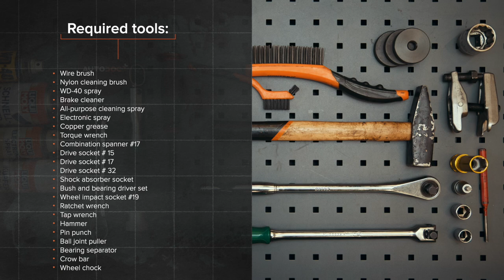Hvordan bytte fremme hjullager der på FORD MONDEO MK3 Sedan [AUTODOC-VIDEOLEKSJONER]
Hvordan bytte fremme hjullager / fremme hjullagersett på FORD MONDEO 3 (B4Y) 2 Sedan 2000–2007 [AUTODOC-VIDEOLEKSJONER]

Hjullager til kjøretøyet FORD Mondeo Mk3 Hatchback (B5Y) (10.2000–03.2007) / FORD Mondeo Mk3 Estate (BWY) (10.2000–03.2007) / JAGUAR X-Type Estate (X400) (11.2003–12.2009) / JAGUAR X-Type Saloon (X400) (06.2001–11.2009) bør som regel erstattes i én og samme prosedyre. Det er imidlertid noen små forskjeller, på grunn av spesifikke egenskaper ved kjøretøyets design.

0:00 — FORD MONDEO MK3 – hjullager / hjullagersett: trinn-for-trinn veiledning for utskifting
2:06 — Rens festene som kobler endeleddet til rattspindelen.
4:40 — Ta hjulnavet av fra at styrespindelen.
7:36 — Rens festepunktet til hjullageret.
9:59 — Skru inn festet som forbinder fjærbeinet med styrespindelen.
12:08 — Smør kontakten til ABS-sensoren.